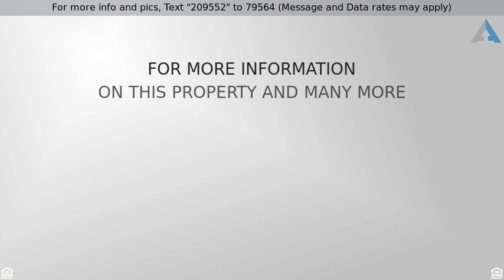27045 Edgewater Lane, Valencia Bridgeport Beauty Lake Home!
27045 Edgewater Lane, Bridgeport, Valencia, CA
3 bdrm plus bonus room/office/den 3.5 bath 2884sf

GORGEOUS BRIDGEPORT HOME * 3 BEDROOMS, BONUS ROOM AND DOWNSTAIRS DEN/OFFICE * PEEK A BOO VIEW OF LAKE FROM FRONT YARD SURROUNDED BY A WHITE PICKET FENCE * FORMAL ENTRY * LIVING ROOM WITH FIREPLACE AND BAY WINDOW * DISTRESSED HARD WOOD FLOORING * DEN * FAMILY ROOM WITH BUILT IN ENTERTAINMENT UNIT * FORMAL DINING ROOM * KITCHEN FEATURES STAINLESS STEEL APPLIANCES, DOUBLE OVEN,  GRANITE ISLAND, GRANITE COUNTER TOPS AND BUILT IN DESK * KITCHEN OPENS TO FAMILY ROOM * BREAKFAST NOOK * LOFT * PLANTATION SHUTTERS * UPSTAIRS LAUNDRY ROOM WITH CABINETS AND TILE FLOORING * DESIGNER CARPET * SPACIOUS MASTER SUITE INCLUDES WALK IN CLOSET WITH ORGANIZERS * MASTER BATH WITH DUAL VANITIES, MAKEUP TABLE, OVAL SOAKING TUB AND SEPARATE SHOWER * SECONDARY BEDROOMS FEATURE THEIR OWN EN-SUITE FULL BATHS * DIRECT ACCESS 2 CAR GARAGE * FANTASTIC BRIDGEPORT LAKE AND CLUBHOUSE * CLOSE TO SCHOOLS, RESTAURANTS AND SHOPPING!! NO MELLO ROOS!!

David Hoshaw
SCVRealty.com

Thank you for visiting our property tour!